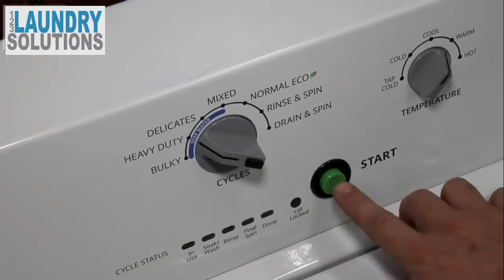Whirlpool Commercial Laundry CAE2745FQ Top Load Commercial Washer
PRODUCT DETAILS

WHIRLPOOL TOP LOAD
WHIRLPOOL Model:  CAE2745FQ
Color: WHITE
120 Volts
60 Hz
15 amps
3.27 cu. ft. (18 LBS CAPACITY)

Top-Load Commercial Washer 27 Inch with Deep-Water Wash System
Whirlpool's commercial top load washer is one of the most water and energy efficient laundry solutions for heavy use. Deep-water wash, rinse cycles, and vigorous cleaning action optimize the wash system. To achieve excellent load rollover, the traditional, flex-vane agitator employs four distinct wash profiles ranging from aggressive to gentle. The water fill level is automatically adjusted based on load size, and the 1/2-HP motor alternates between short and long strokes to provide quality cleaning performance for loads of all sizes.

123 Laundry Solutions has been in the business since 2005 serving across US and internationally. We specialize in selling brand new, pre-owned, used, AS-IS, and refurbished commercial laundromat equipment and parts. We have a team of experts and professionals who are passionate about their work and offer extensive background knowledge for washer and dryer laundry machines and their parts in which they inspect and make sure that the units we sell are in the best and reliable conditions. To name a few of our products and laundry equipment, we sell laundry equipment from top brands such as Huebsch, ADC, Speed Queen, Dexter, Wascomat, LG, Unimac, etc. We also have washer and dryer parts that are also available from any brand, just be sure you know the correct model or part number.

Specifications
Overview
Metered:  Yes (Coin)
Total Capacity:  3.27 Cu. Ft.
Maximum Spin Speed:  700 RPM
Motor Horsepower:  1/2 HP
Cycles:  4 (Heavy Duty, Delicates, Mixed, Normal Eco)
Temperature Settings:  5 (Tap Cold, Cold, Cool, Warm, Hot)
Automatic Load Sensing:  Yes
Adjusting Legs:  Yes
Controls:  Rotary
Agitator:  Traditional Flex-Vane
Top and Lid Material:  Porcelain
Technical & Electrical Specifications
Amps:  15A
Voltage:  120V
Frequency:  60Hz
Modified Energy Factor:  8.5
Water Factor:  1.6